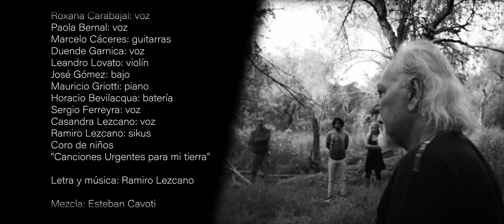Sembrando una Nueva Estrella